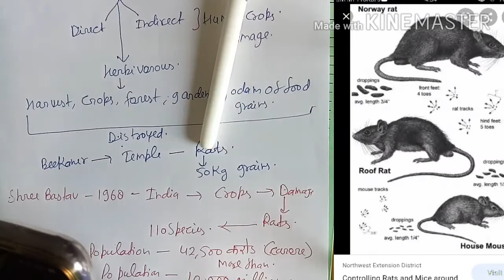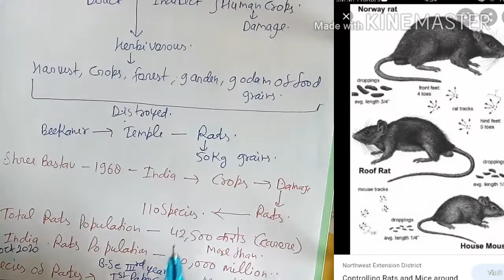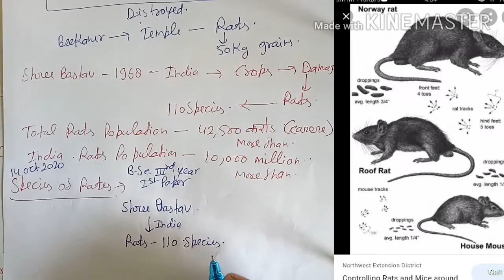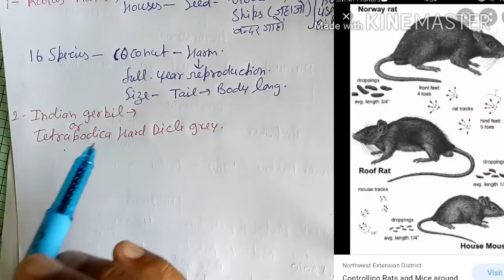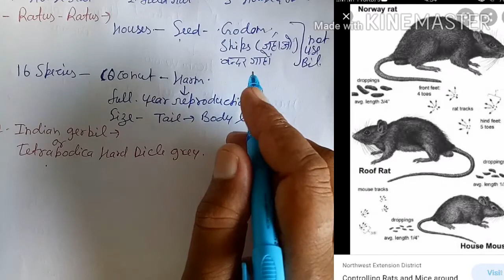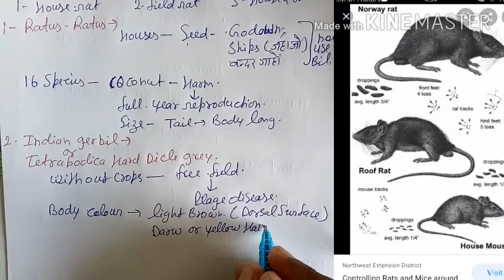Rodents and their control ||BSc third year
Rodents and their controls BSc 3rd year🐀🐀🐀🐀🐀🐀🐀🐀🐀🐀🐀